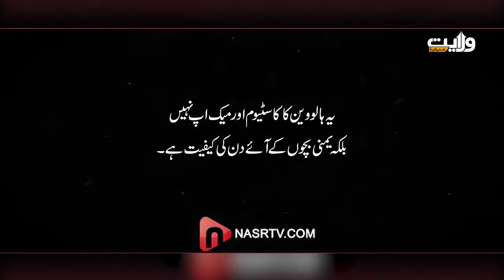یمن میں ہالووین مختصر کلپ